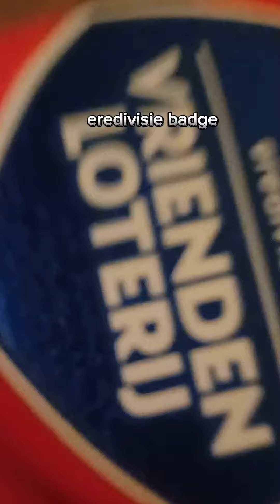part 3 from our favorite football shirts.